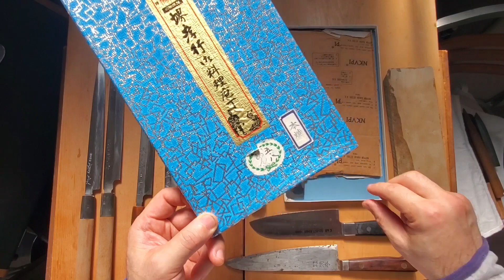包丁仕入れのコツとポイント‼️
ヤフオクや市場で仕入れた包丁の紹介です、仕入れ時のコツや押さえておきたいポイントなどを踏まえてお伝えしています。

通常私のチャンネルでは包丁の紹介や研ぎ、砥石の事など、包丁に纏わる事全般をお伝えする動画を配信しております。

【目次】
00:00 今回の取り組みに関して
00:32  仕入れ包丁紹介
00:45 ヤフオク仕入れ品
05:04 市場仕入れ品
08:46 最後のまとめ

▼下記過去の包丁仕入れ動画です

包丁のこと あれこれ